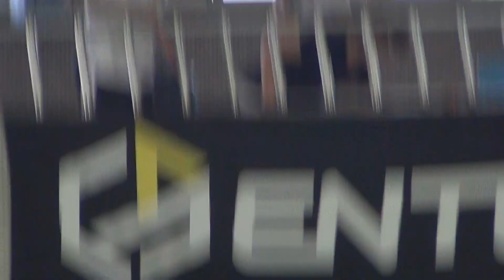2022宜蘭縣籃球基層訓練站對抗賽-吳沙國中+員山國中06-2022/7/28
感謝吳沙國中籃球隊的教練和孩子們溫暖的鼓勵!